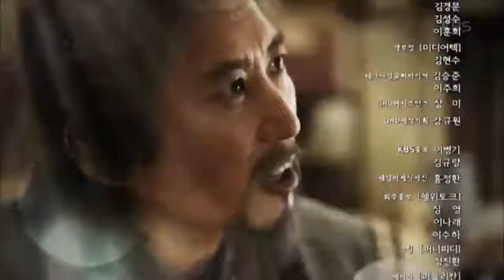《花郎》第6集預告片《中字》中文字幕 Hwarang 6 Preview